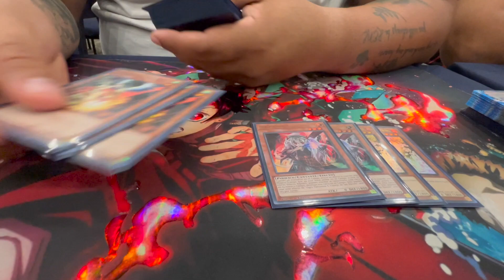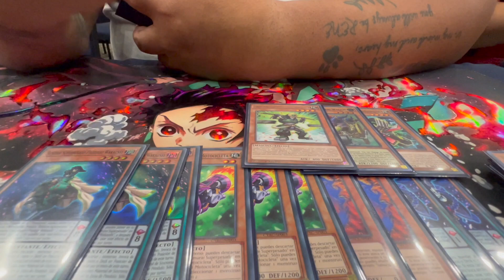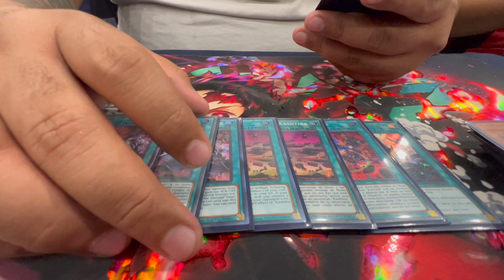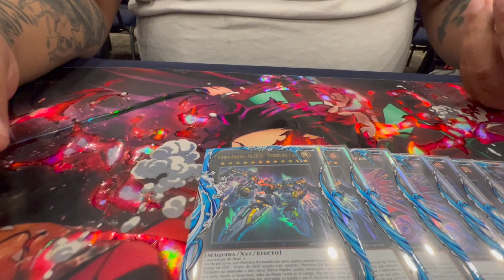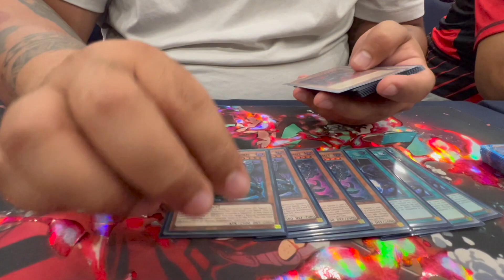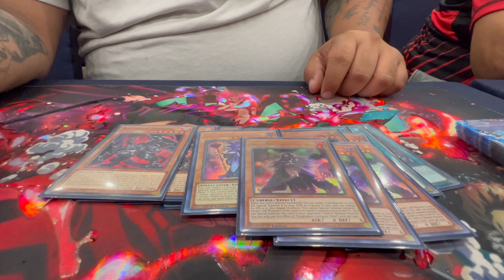Top 16 Nacional México CYAC Francisco Copado Yu-Gi-Oh! 2023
Hola amigos de SharkTCG🦈. Les presentamos un deck profile del top 16 del Nacional de México que se jugó en Mérida, Francisco Copado, que nos explica con algunos detalles la elección de sus cartas de su deck spicy, SUPER KASHTIRA, logrando así una combinación de ambos decks y un buen performance!